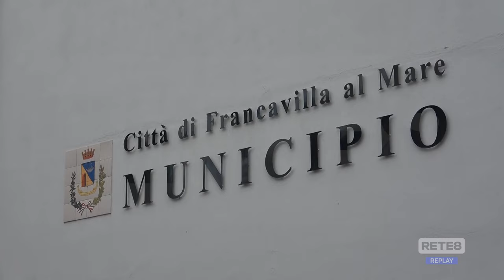A14 Pescara Ovest-Francavilla – Entro Pasqua pedaggio gratuito